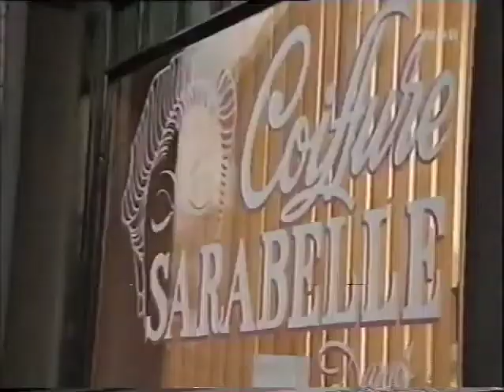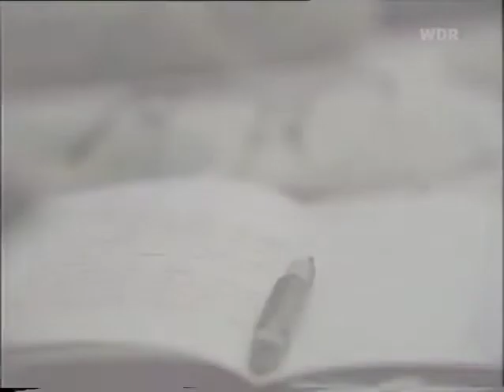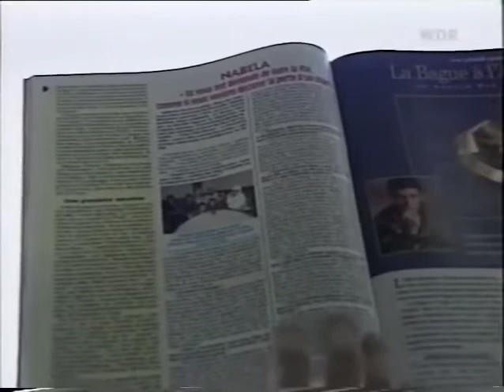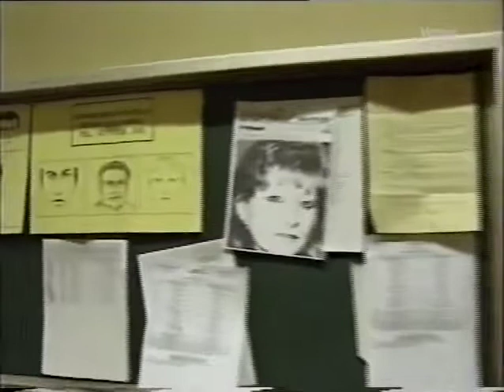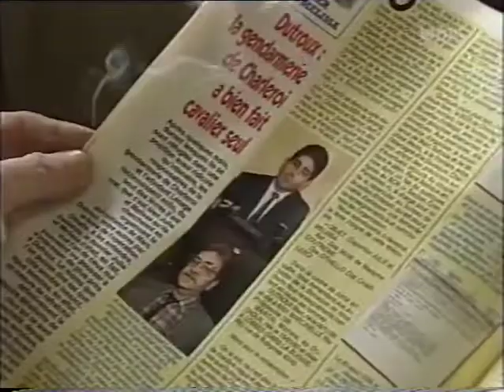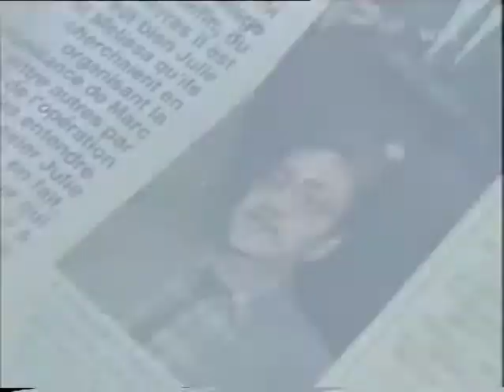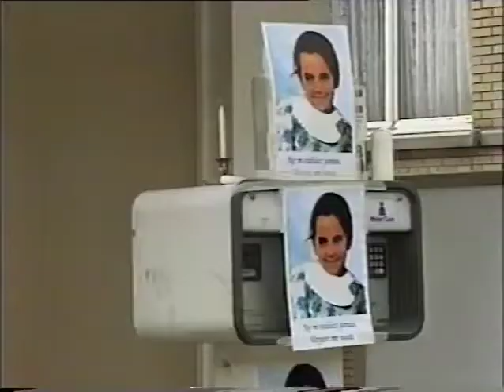Spurensuche im belgischen Kinderschänder-Skandal | Dokumentation | WDR | Doku | Dokumentarfilm